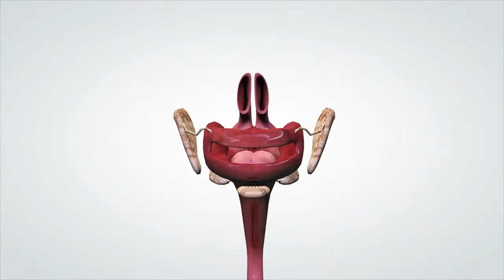Why On Earth Are Millennials Drinking Collagen?